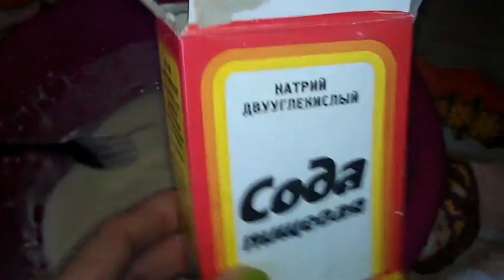Peçenye.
Hamiya salamlar! Bu videonu beyenmishsinizse, like etmeyi  ve kanalimiza abuna olmaqi unutmayin.
Teshekkurler!

Qara noqtelere son. kaqiz desmal+maska.